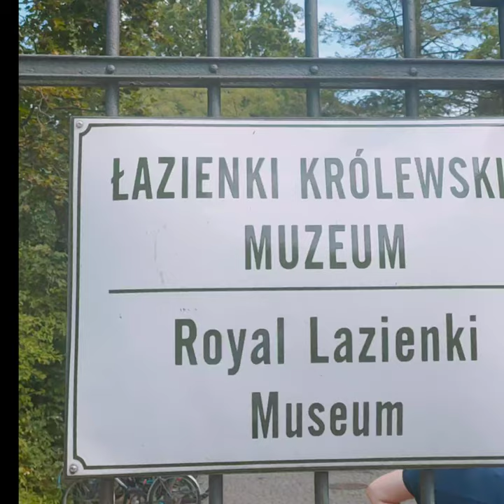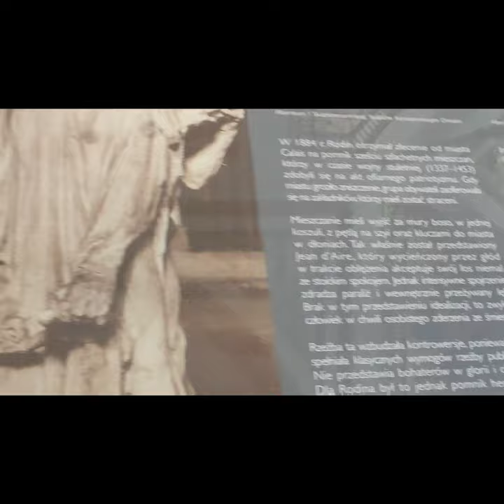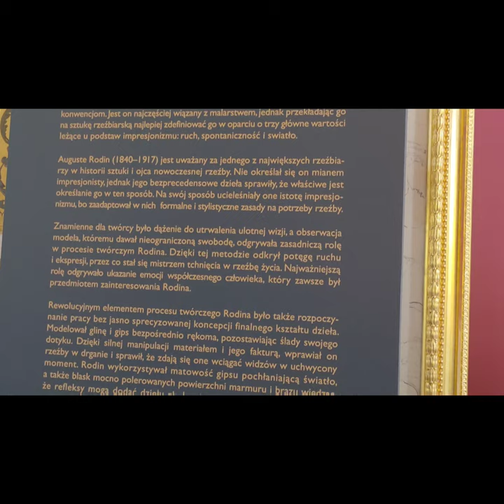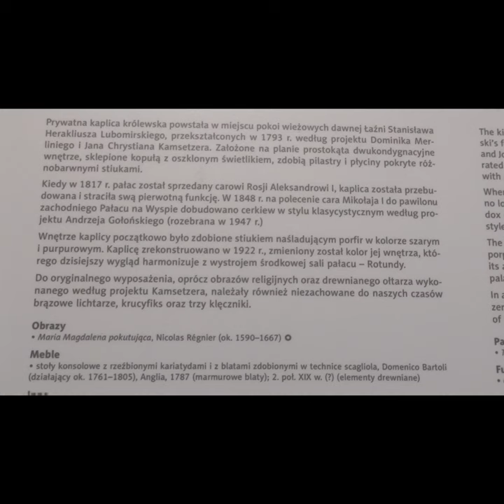Muzeum Łazienki Królewskie w Warszawie, Pałac na wodzie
Pierwotnie barokowy pawilon Łaźni (Hippokrene), zbudowany według projektu Tylmana z Gameren w 1683–1689 dla marszałka wielkiego koronnego Stanisława Herakliusza Lubomirskiego, przebudowany w 1772–1793 przez Dominika Merliniego i Jana Chrystiana Kamsetzera dla króla Stanisława Augusta Poniatowskiego[1].

Zespół pałacowy leży na sztucznej wyspie otoczonej przez staw. Jest połączony z lądem dwoma mostami zwieńczonymi kolumnami. Przy jeziorze znajduje się również Amfiteatr, a przed przebudową pałacu, w roku 1767, utworzono ogród francuski.